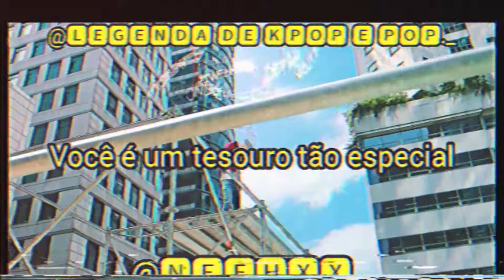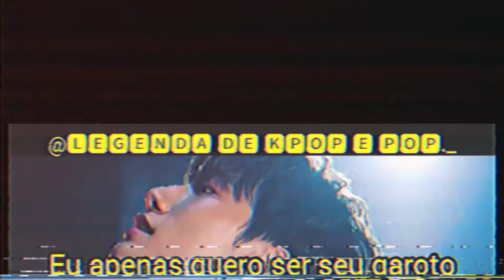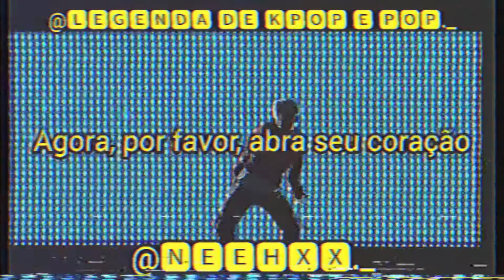TREASURE-- BOY LEGENDADO EM PORTUGUÊS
• Eu não possuo nenhum direito sobre o vídeo, apenas sou responsável por fazer a tradução.
• 나는 비디오에 대한 어떠한 권리도 가지고 있지 않으며 번역을 할 책임이 있습니다. 그것을 소유 한 사람들에게 모든 권리가 있습니다.
•私はビデオに対するいかなる権利も所有していません。私は翻訳を行う責任があります。 それを所有する人にすべての権利を留保します。
• NÃO REPOSTE NENHUM VÍDEO PUBLICADO NESSE CANAL SEM PERMISSÃO
• 이 채널에서 게시 된 비디오를 허가없이 재설정하지 마십시오
• DO NOT RESET ANY VIDEO PUBLISHED ON THIS CHANNEL WITHOUT PERMISSION